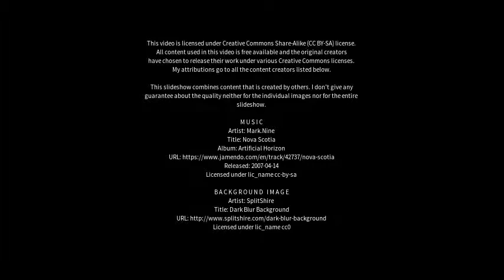Best places to visit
Best places to visit - Usera (Spain) Best places to visit - Slideshows from all over the world - City trips, nature pictures, etc.